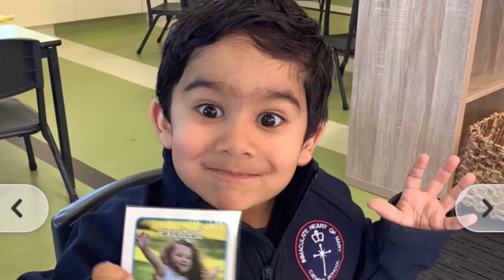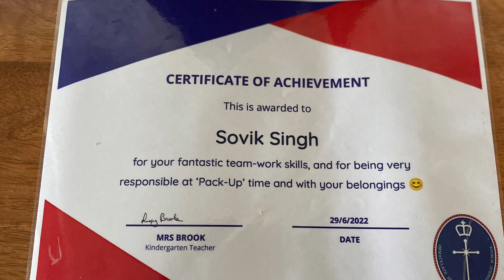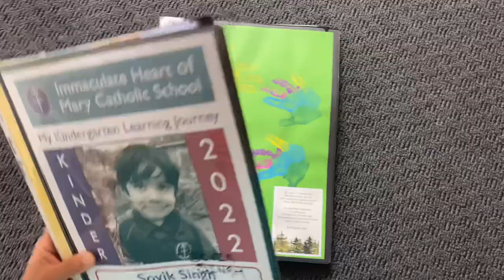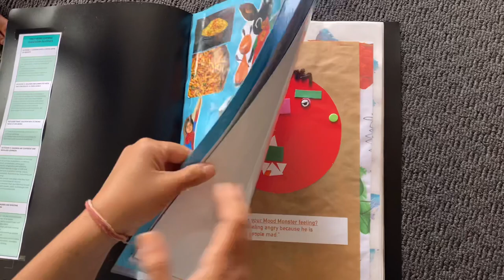Kindergarten in Australia | Schools in Australia | Kindergarten - min age, expenses & learning’s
Video’s related to Australia -